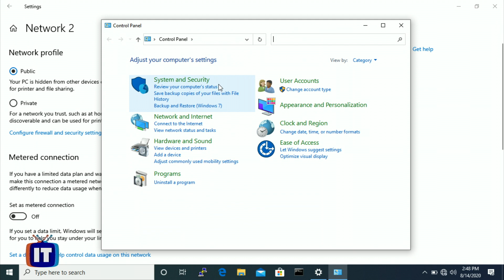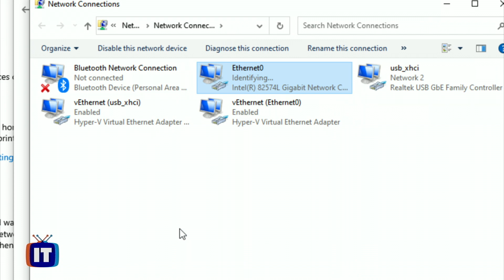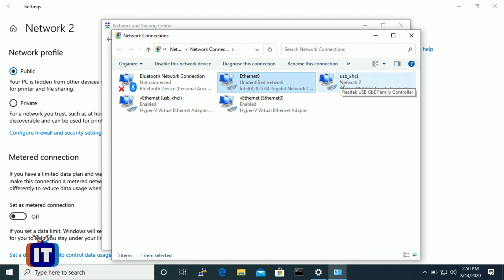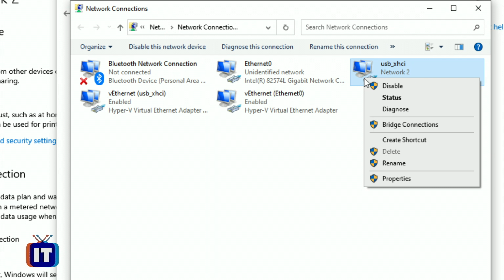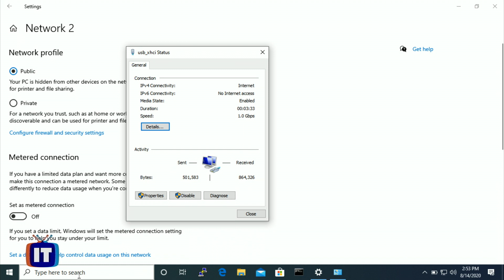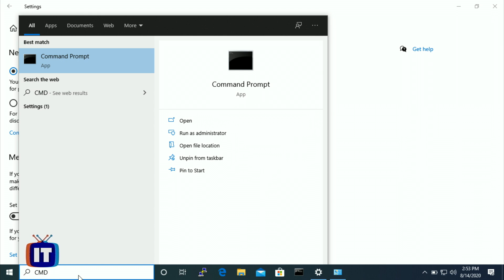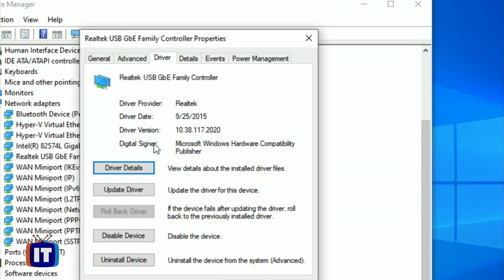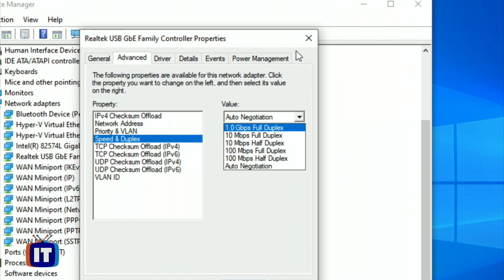Identify and Solve Network Adapter Not Working Issues | PC Maintenance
Network adapters are needed to connect to the internet, but what happens when they don't work? Tune in to this episode of PC Maintenance to learn how to identify symptoms of network adapter issues, such as static and dynamic addressing, driver issues and duplex mismatches.

The PC Maintenance course is designed for budding IT professionals and anyone else who has ever had an issue with their PC and thought “I can probably fix this myself.”

Are you interested in learning tech skills? Get access to online IT skills and certification training from ITProTV. Home of binge-worthy learning, ITProTV offers teams and individuals 5800+ hours of engaging & effective on-demand video training for the latest technology skills. Watch live or on-demand daily. Start learning free at ITProTV